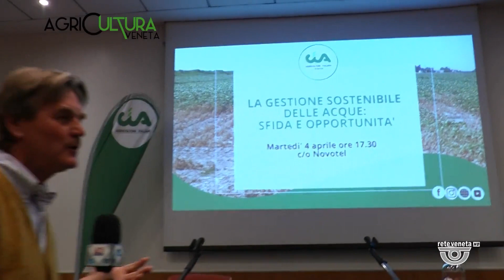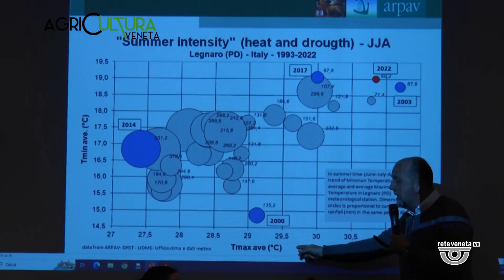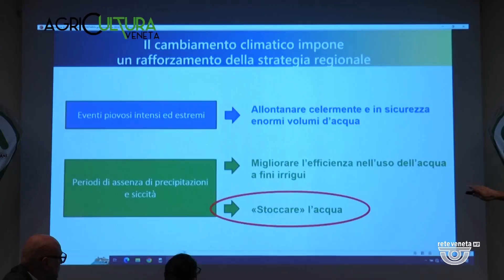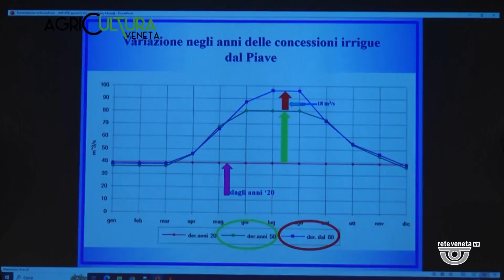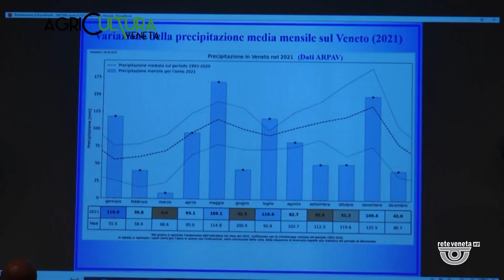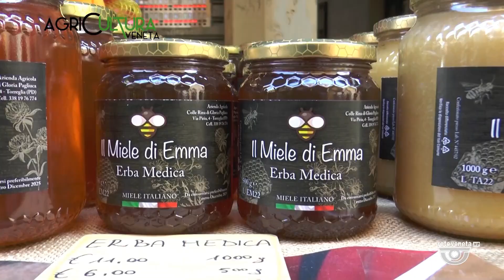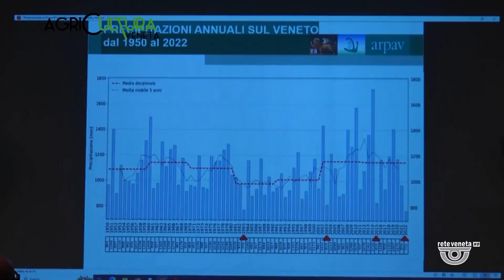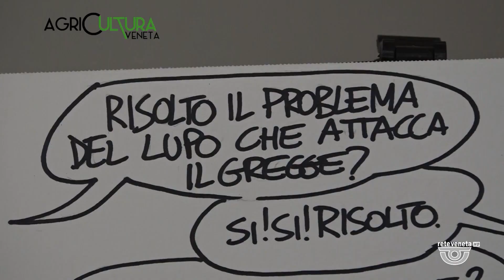AGRICULTURA VENETA | 29/04/2023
AGRICULTURA VENETA | 29/04/2023 - Produzione MEDIANORDEST - Segui Rete Veneta anche sul digitale terrestre! Visita il sito